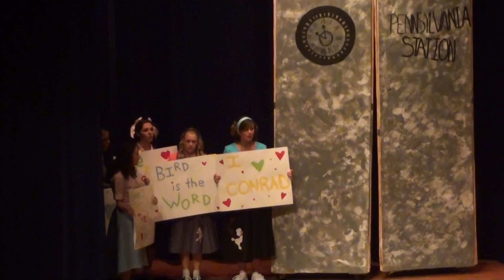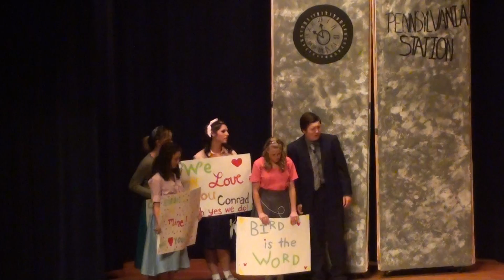Bye Bye Birdie, TAHS Drama Club, Video 1 of 4, Auditorium, TASD, 3-24-2012, TamaquaArea.com